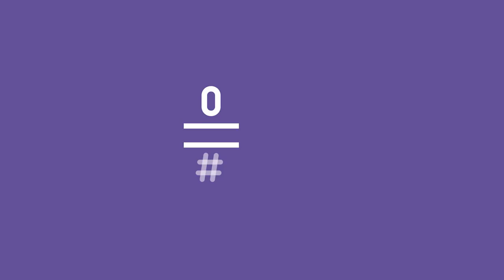CAOS F.C.: Empuriabrava, recuperación emocional | #0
''Jabo'' Irureta y Pablo Machín nos acompañan en este programa para sacar lo mejor del Empuria Brava